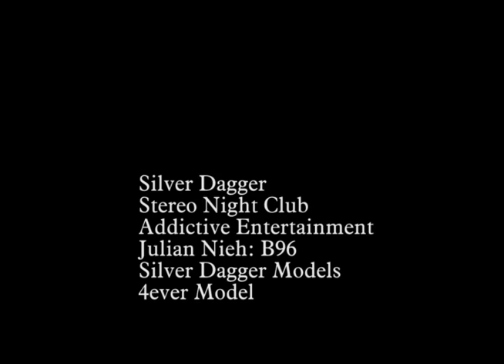SILVER DAGGER FASHION SHOW AT STEREO NIGHT CLUB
Stereo Night Club Grand Opening with Silver Dagger, Addictive Entertainment, and hosted by Julian from B96